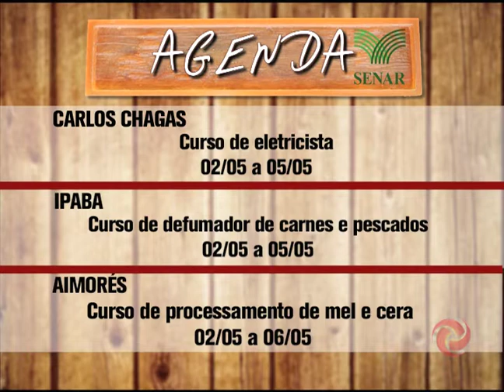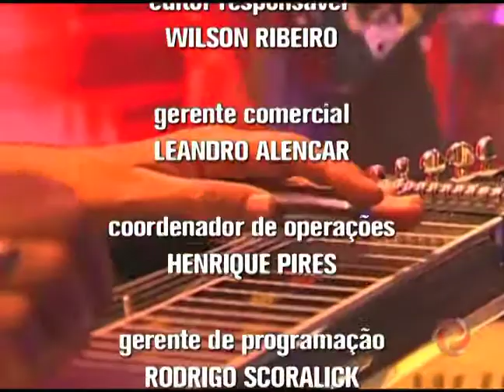3 BLOCO ALTEROSA RURAL 29 04 2017